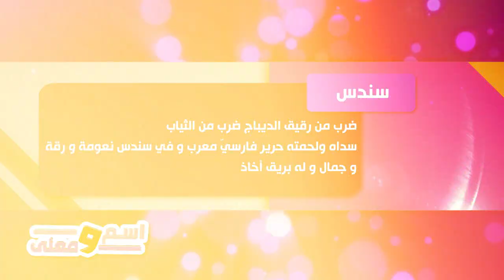سندس - اسم ومعنى | طيور الجنة